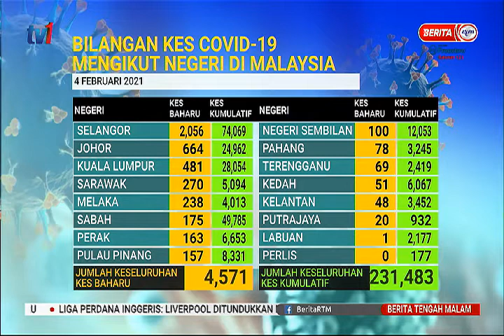5 FEB 2021 – BERITA TGH MLM – COVID-19